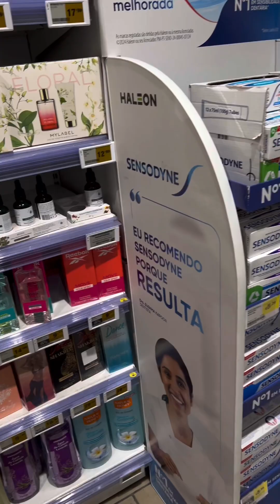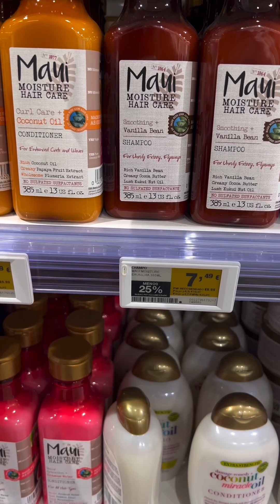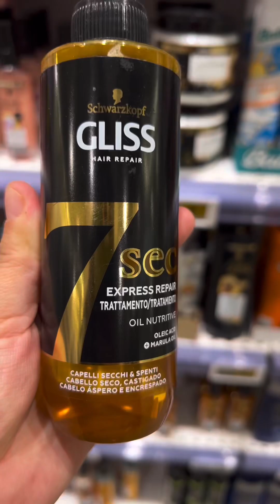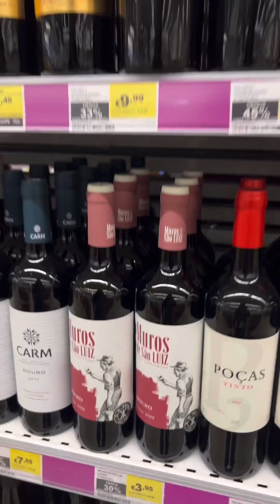ROLÊ PELO MERCADO DE PORTUGAL, COMPRANDO ITENS DE AUTO CUIDADO.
COMPRINHAS DE SUTO CUIDADO AMOOO